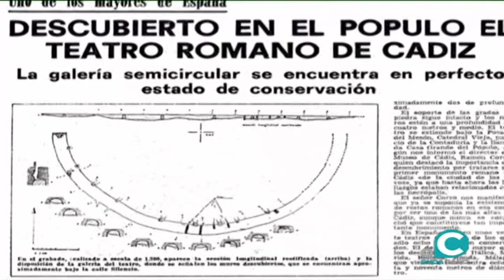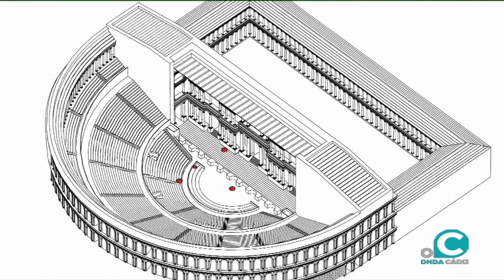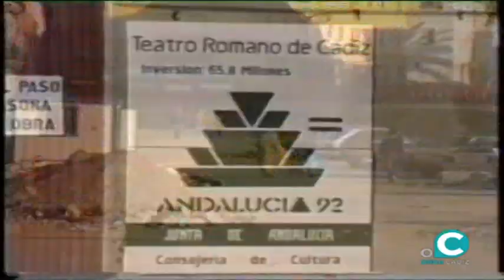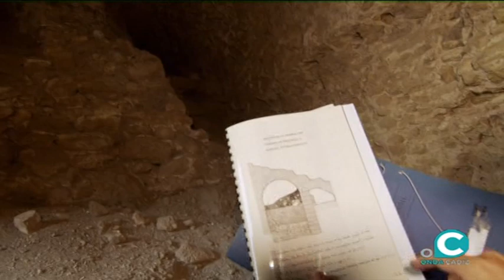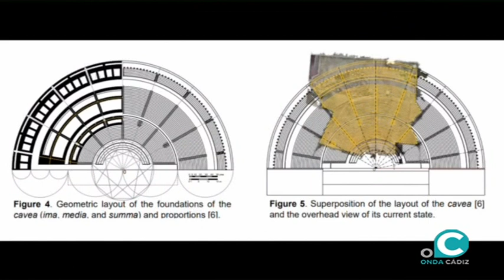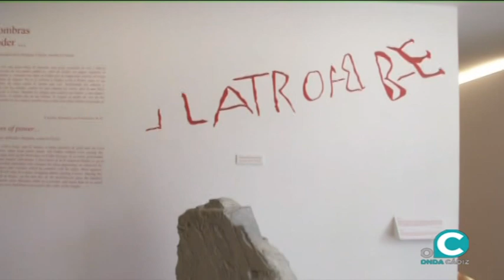ZONA HISTORIA 11 10 2020 THEATRUM BALBI, TEATRO ROMANO DE CÁDIZ. ONDA CÁDIZ TV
Especial 40 aniversario del descubrimiento del teatro romano de Gades con Salvador Santos, Paco Blanco (arqueólogo), Francisco  Alarcón (Director centro interpretación del teatro romano de Cádiz), Darío Bernal (catedrático de historia UCA) y  Juan de Dios Borrego (Arqueólogo de la UCO)